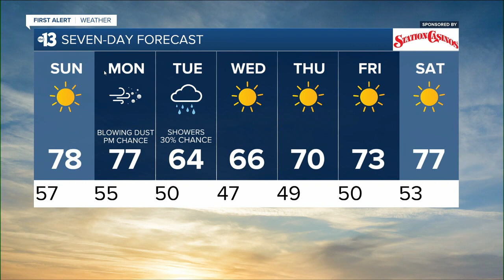KTNV 13 Action News Las Vegas Latest Headlines | October 9, 6pm